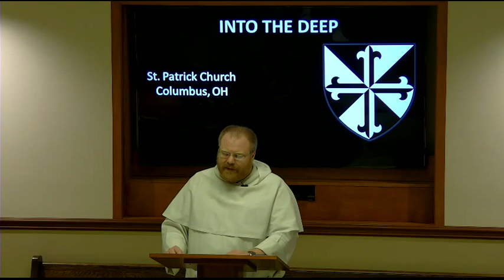Into the Deep: "Faith: the Path to Understanding"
Christianity teaches us many truths about who God is and what He has done to save us. Where does that teaching come from? How do we know who God is and what He has done? The virtue of Faith is how we know these truths. This talk considers what Faith is and how it can grow within us, transforming our vision of reality.

Into the Deep continues, presented by Fr. Boniface Endorf, O.P.